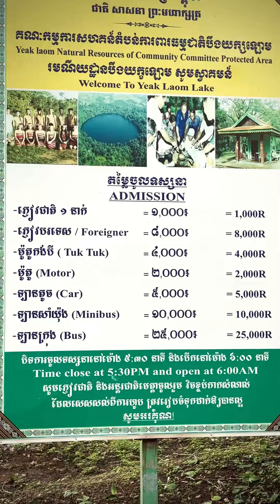បឹងយក្សឡោម 🍀 ជួលសំលៀកបំពាក់ជនជាតិដើម ពាក់ថតលេង (ក្រុងបានលុង | ខេត្តរតនៈគិរី)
🪻បឹងយក្សឡោម 🍀 អាចជួលសំលៀកបំពាក់ជនជាតិដើមភាគតិច ពាក់ថតលេង ឬក៏ហែលទឹកលេង…!!!

🏡 បឹងយក្សឡោម
📍 ទីតាំង: ក្រុងបានលុង ខេត្តរតនៈគិរី